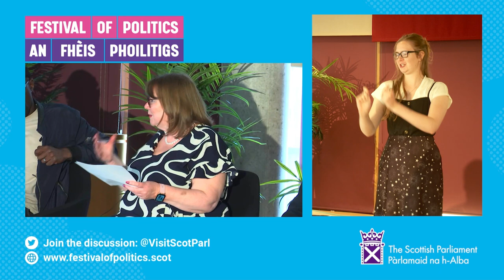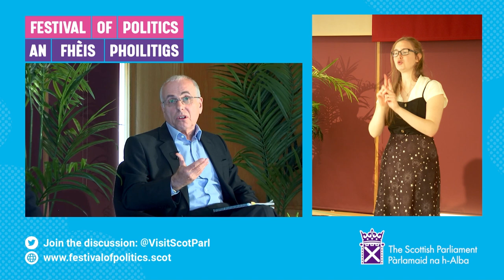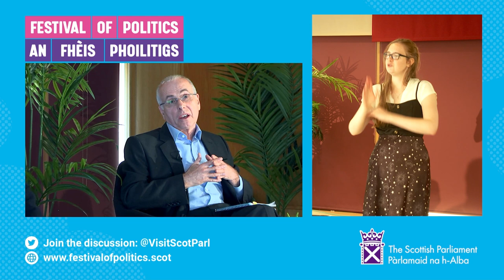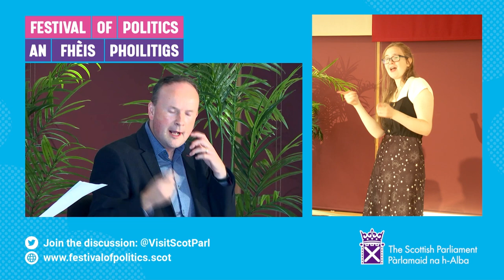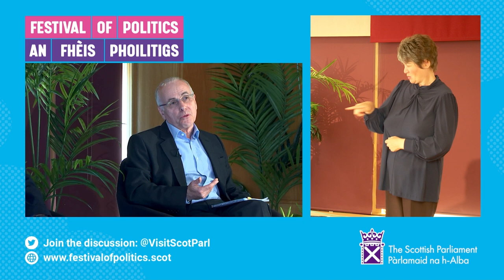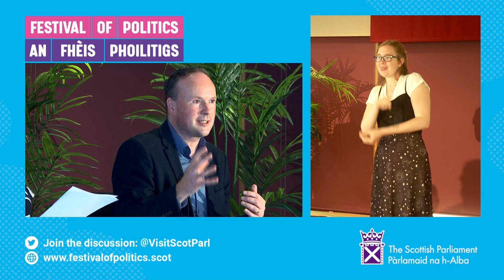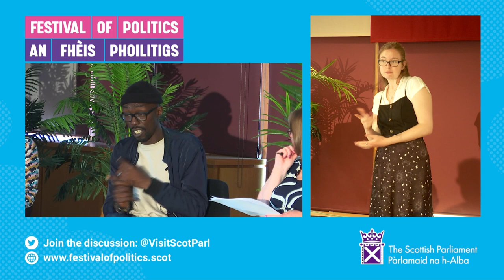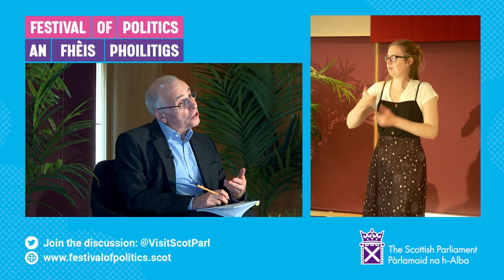Festival of Politics 2023: The future of broadcasting (BSL) - 10 August 2023